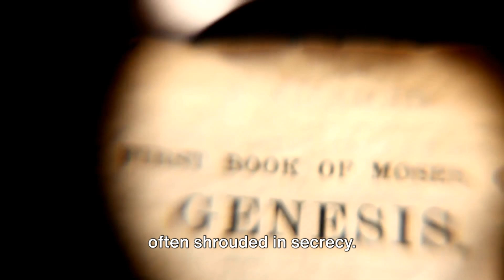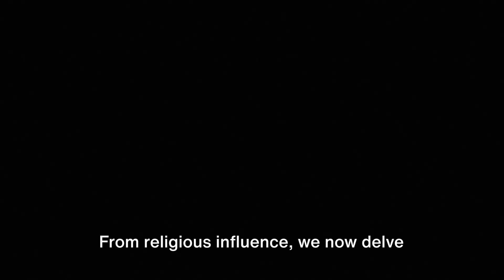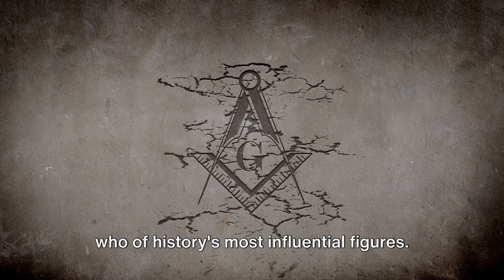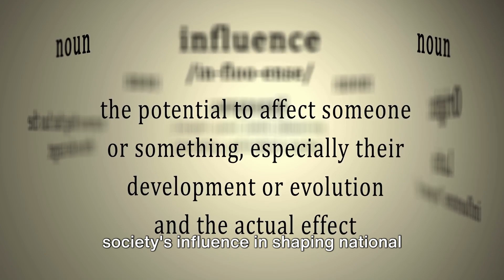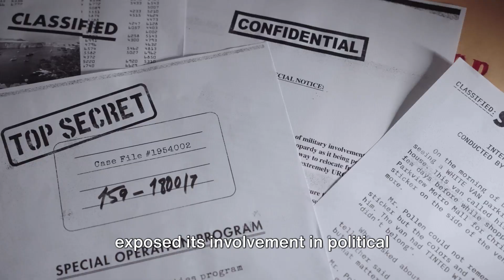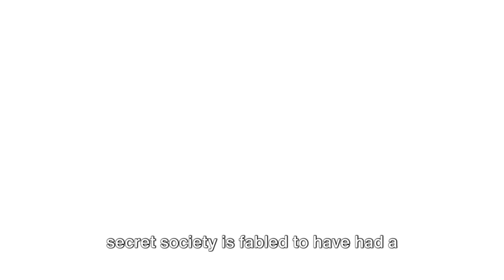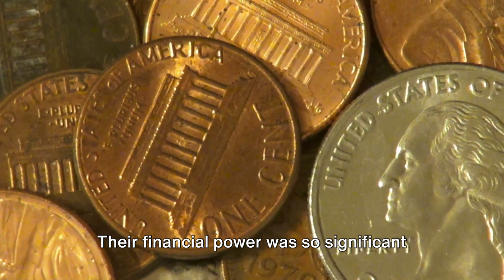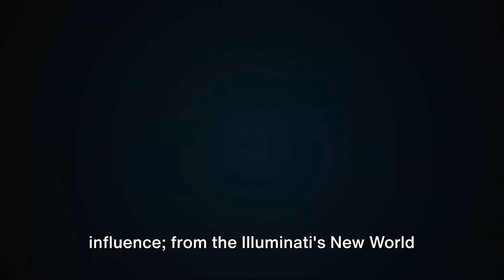Hidden Influence: Top 10 Secret Societies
Uncover the truth about some of the most secretive organizations in history with our list of the top 10 secret societies. From Skull and Bones to the Illuminati, we'll dive into the history, facts, and conspiracy theories surrounding these mysterious groups. Get ready to have your mind blown!